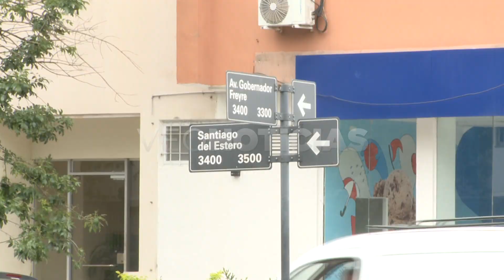Nota con reserva- accidente en Santiago del Estero al 3400